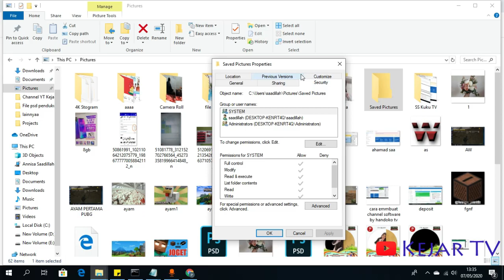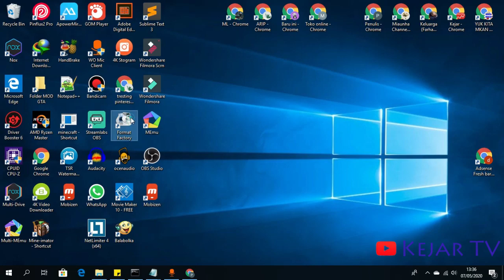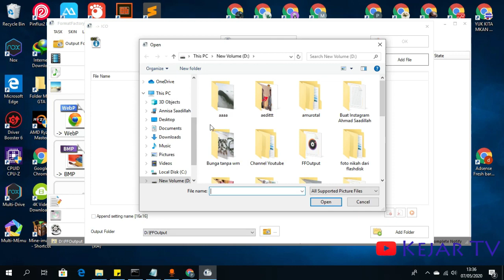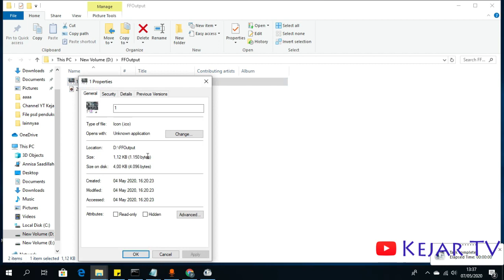Cara Membuat atau Mengubah Gambar ke ICO